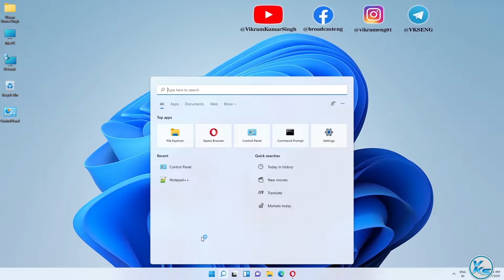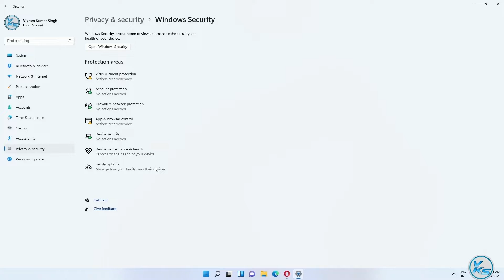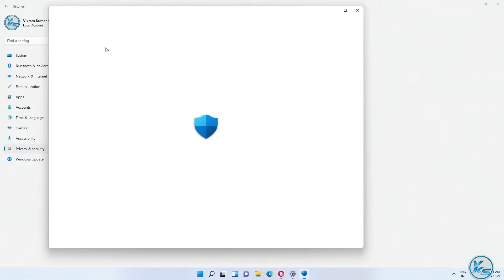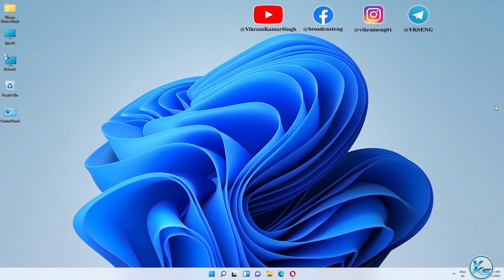✅ How To Fix Windows Firewall Error 1079 in Windows 11/10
In This Tutorial, I will be Showing You ✅ How To Fix Windows Firewall Error 1079 in Windows 11/10 | windows 11/10 me windows firewall error 1079 kaise fix kare | विंडोज 11/10 में विंडोज फ़ायरवॉल त्रुटि 1079 को कैसे ठीक करें

Useless Tags :
windows 11/10 me windows firewall error 1079 kaise fix kare